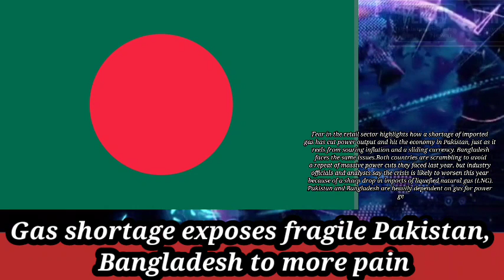Gas Shortage Pakistan Bangladesh|Early Closure Of Markets In Ramadam| Pakistan English News|Breaking